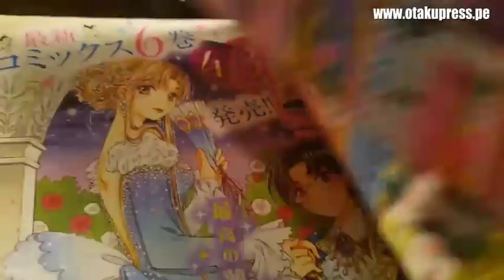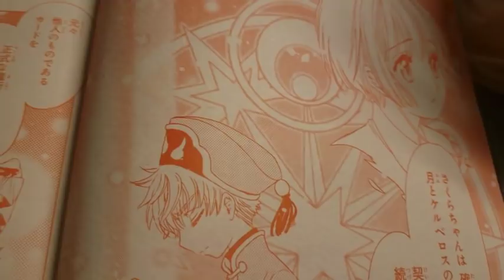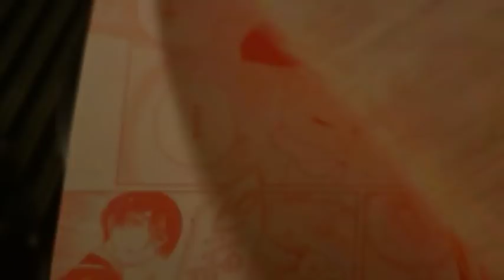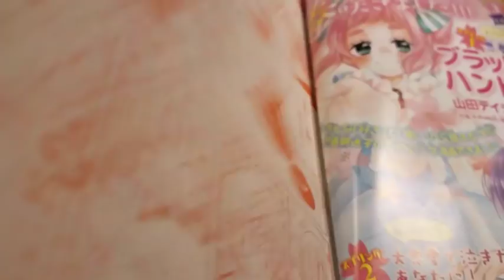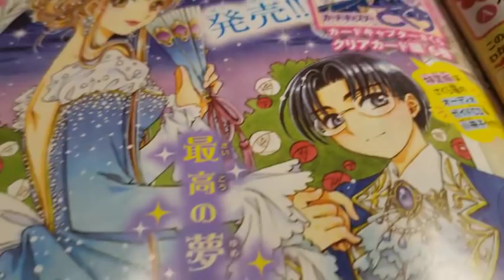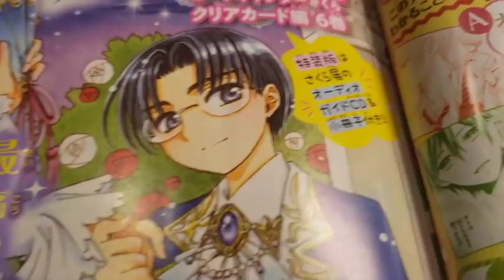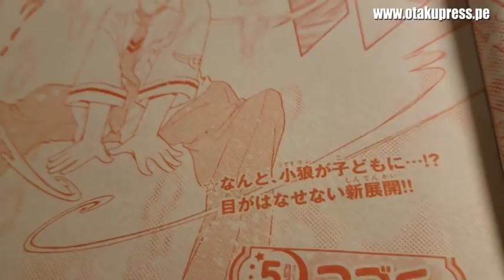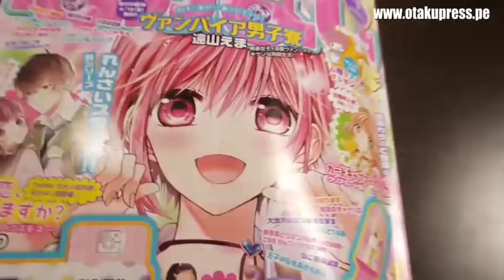SAKURA CLEAR CARD MANGA 32 | REVIEW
Estoy en Japón y compré de inmediato la revista Nakayosi donde se publicó el capítulo 32 del manga Cardcaptor Sakura: Clear Card.

Nakuru y Spi llegan a Tomoeda y su visita tiene una explicación. Ambos apoyarán a los guardianes que se encuentran en problemas debido a la falta de fuente de poder mágico.

Mientras tanto, algo extraño ocurre con Shaoran. ¿Sakura creó una carta en segundos con su pensamiento? Adivinemos qué clear card puede ser...

Curiosidades de este video:
- Hice un live desde la estación Akihabara y la señal de internet no estuvo buena, por eso, decidí grabar este video.
- Ayer visité Kodansha. Pasó algo increíble, se los contaré muy pronto.